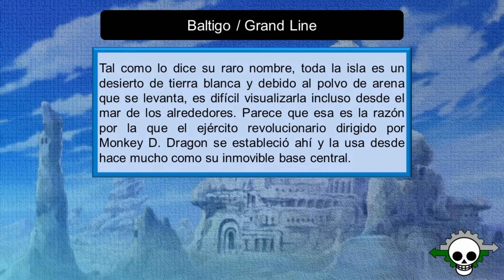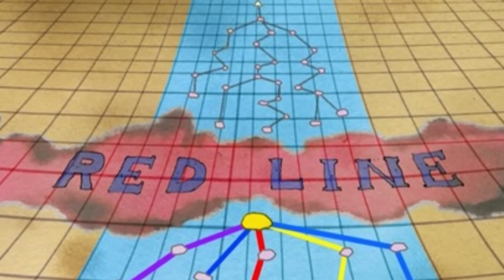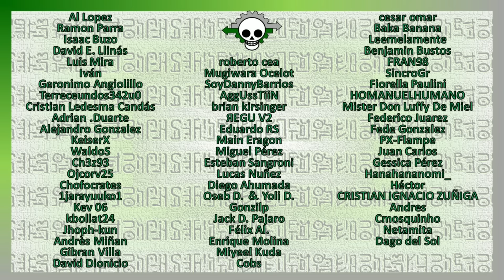¿Es Baltigo el reino antiguo del siglo vacío? | Teorías One Piece